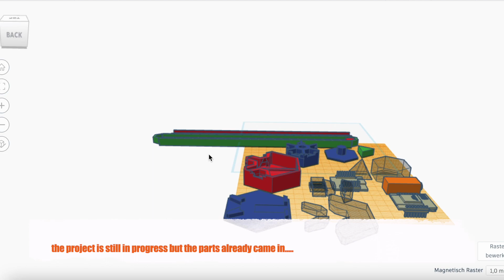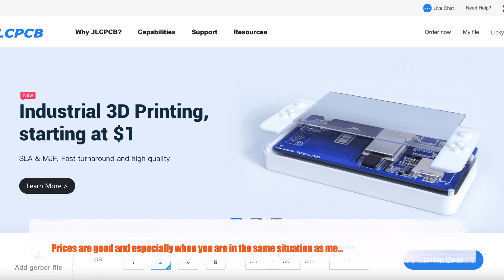DIY Nanoleaf Lines Part 1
My project making DIY Nanoleaf Lines

i am between houses right now and most of my stuff is in storage so i had to do with limited resources. be aware this is not a sponsored video (yet ;)).
i wanted to try out the JLCPCB 3d printing services, and happy with the results.

the next step will be fitting the leds ans solderinghte wires, or creating pcb's with leds on them to fit right in here.